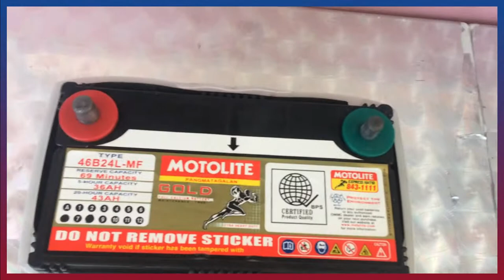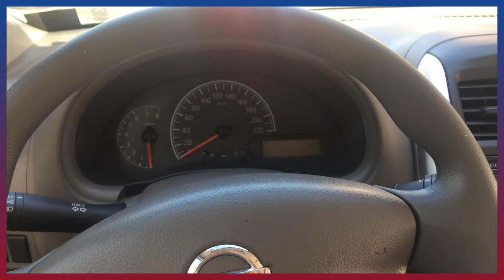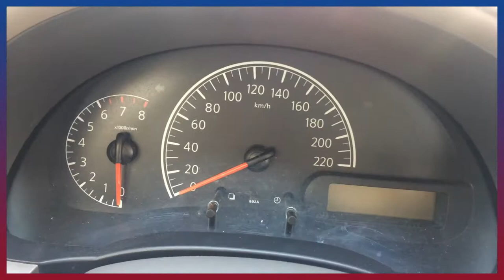HOW TO SAFETY LOCK YOUR AUTOMATIC CAR WITHOUT BATTERY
SAFETY LOCK WITHOUT BATTERY

FOR

AUTOMATIC CARS

BY: ZYRON TOLENTINO TV

Facebook Page: Zyron TV - Gaming Video Creator and Personal Blog